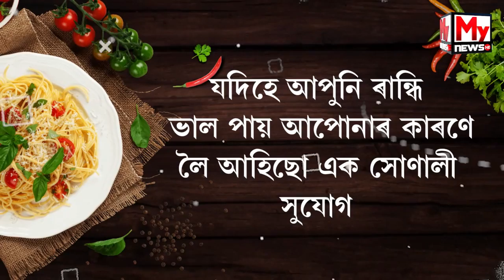বিপদসীমাৰ ওপৰেৰে বৈছে ব্ৰহ্মপুত্ৰৰ পানী